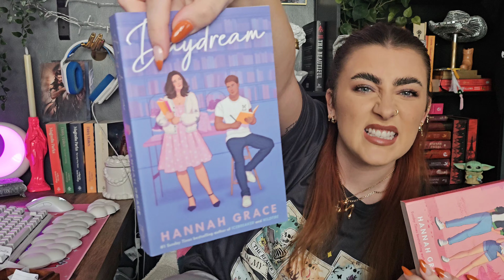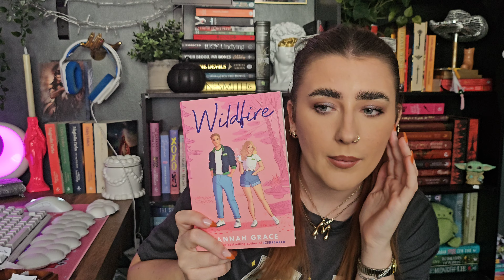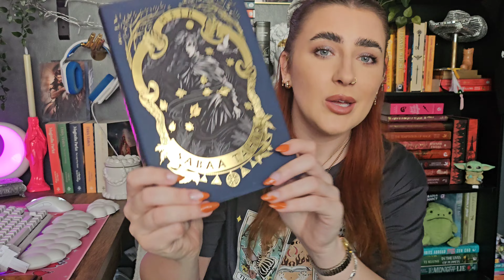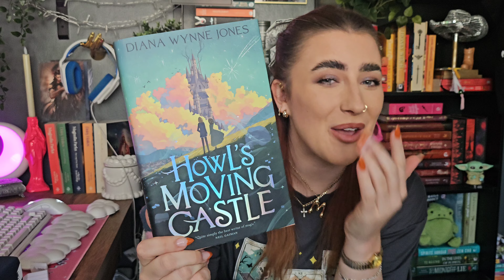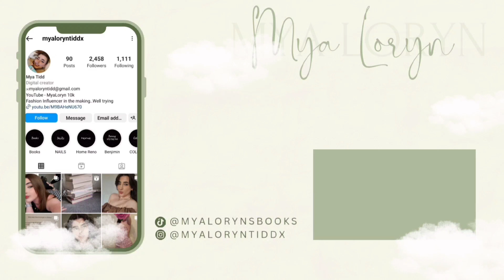TBR jar chooses my November reads ✨️💭🍓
☁️SOCIALS☁️

🛍AMAZON WISHLIST

Thanks for nerding out with me - join me next week for more

Subcount: 432 🫠